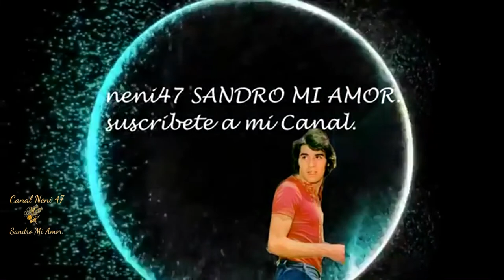SANDRO DE AMÉRICA -AGUA CALIENTE - TEATRO CASINO LAS VEGAS CHILE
Agua Caliente
Sandro

No puedo negar aunque quiera que un día fui tuyo,
Momentos felices no dejo que el tiempo destruya
No puedo apartarme de ti y tampoco intento
Haré de ese día en mi vida un eterno momento
Ahora eres parte de mí y de mi corta historia
Tu tierna manera de amar ya se de memoria
Esta bien guardada en mi alma y en mi cuerpo entero
Y sabes que aun no te dije que yo puedo y quiero

Canal neni 47 Sandro Mi Amor.
Gracias. neni 47 Sandro Mi Amor.